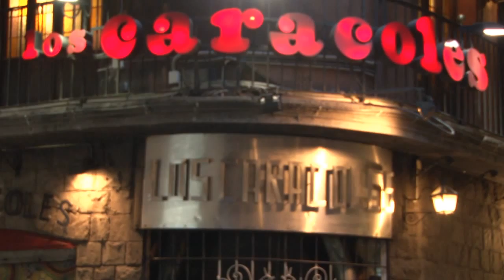Restaurante Los Caracoles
Típico restaurante en el corazón de Barcelona
Abierto ininterrumpidamente de 13.15 a las 24h. - todos los días del año -
C. Escudellers, 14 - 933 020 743